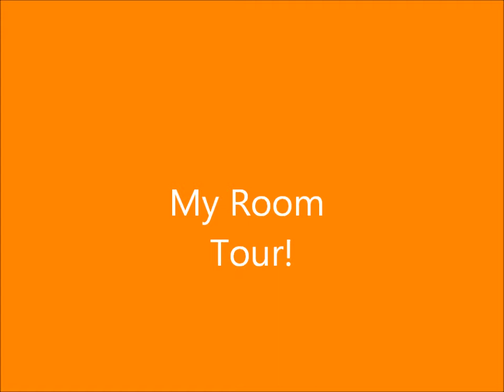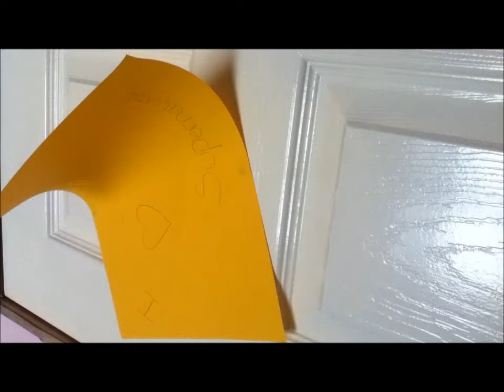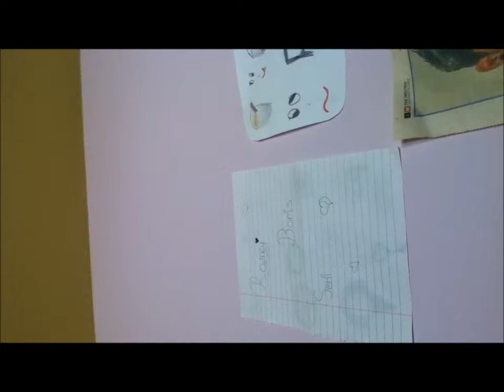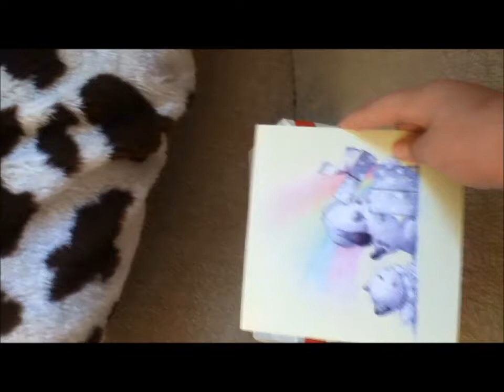My room tour part 1